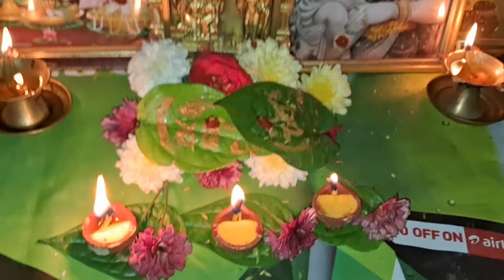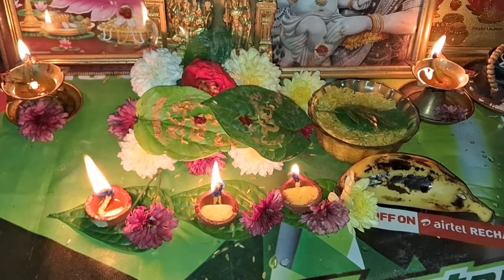Sri Rama Navami Pooja vidhanam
srirama navami pooja